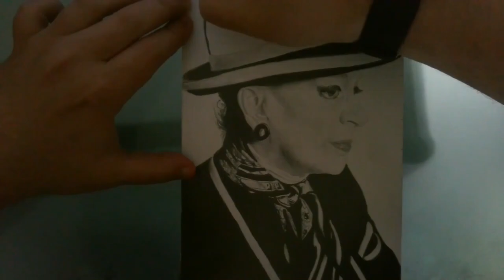Geneviève De Fontenay